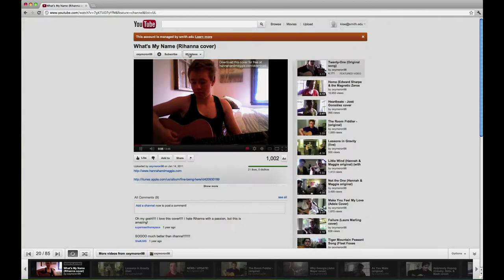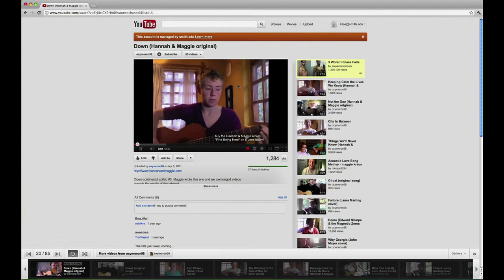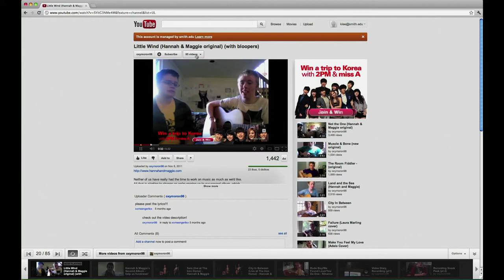*Kirby Vasquez Hannah&Maggie